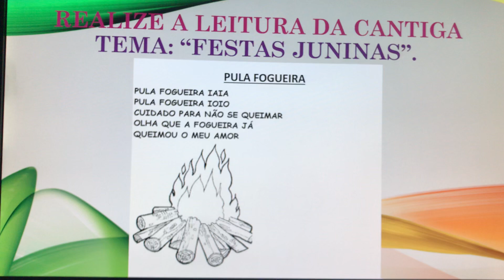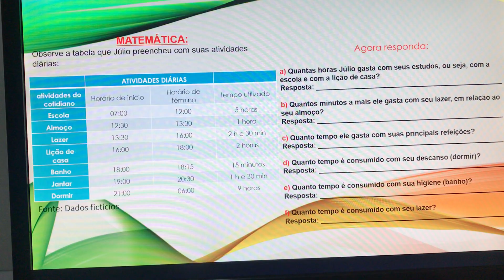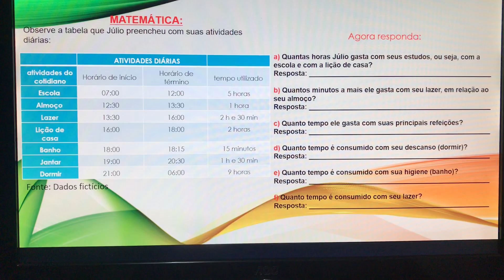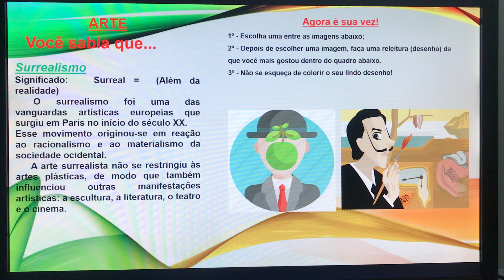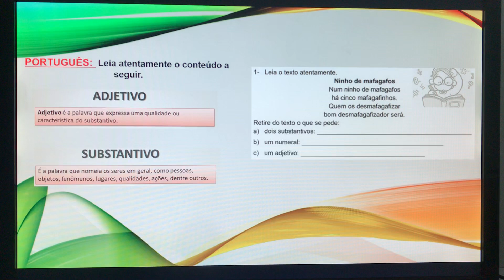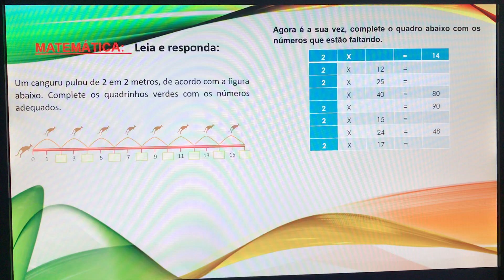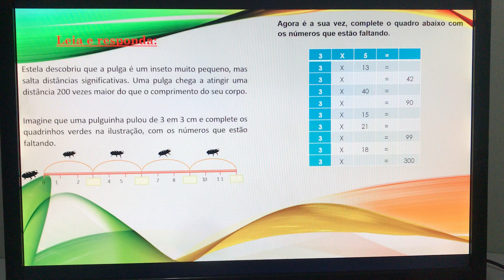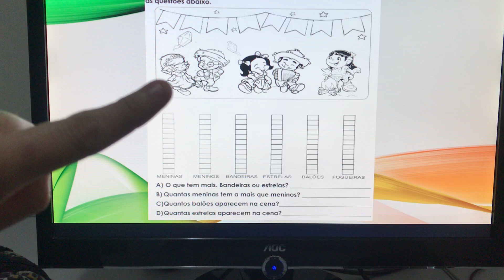AEE - 5º, 6º, 7º, 8º e 9º Ano - PROFESSORA ALINE - SEMANA 06/07 A10/07/2020.